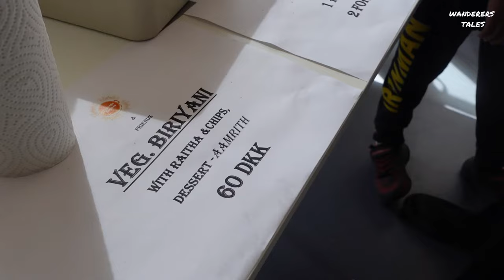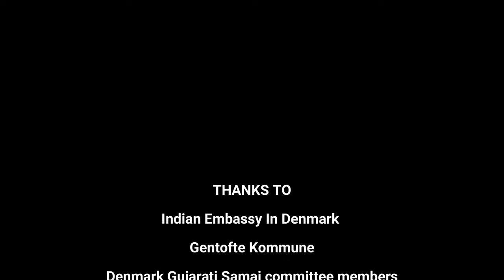Badminton Tournament In Denmark Hosted By The Gujarati Samaj 2024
This video is about badminton tournament in Denmark copenhagen hosted by Gujarati Samaj India

Music that I have used - Epidemic Sounds: Get free 1-month music for your content by using my